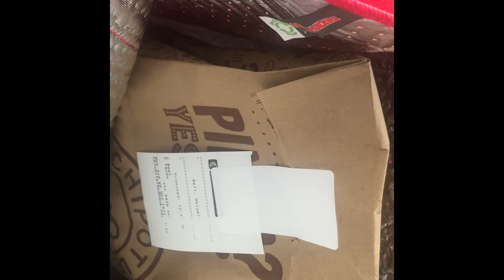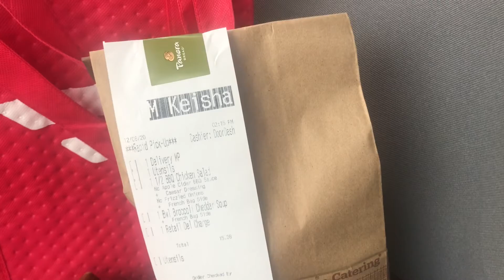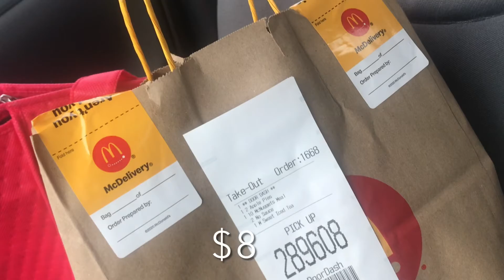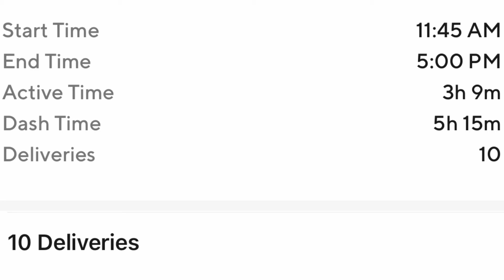They Left Me Hanging/ Vlogmas #19